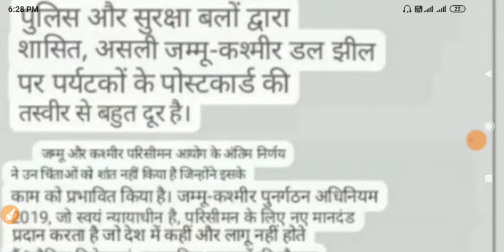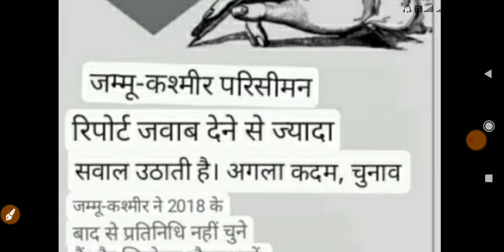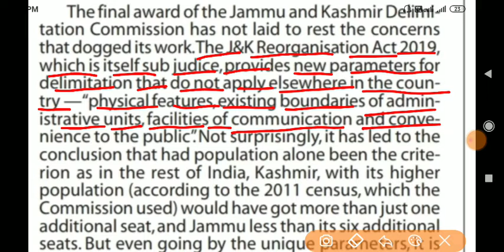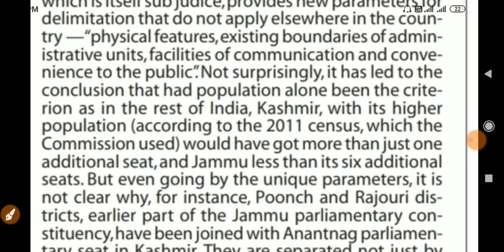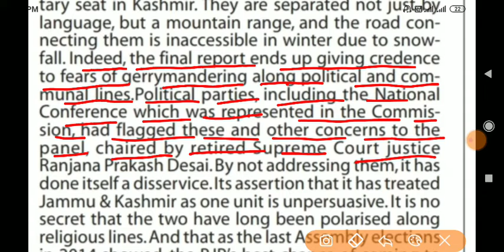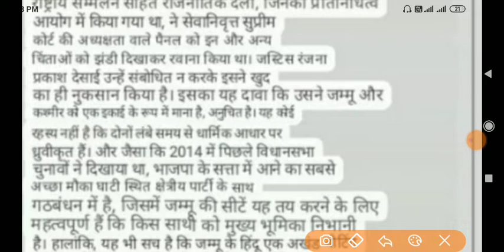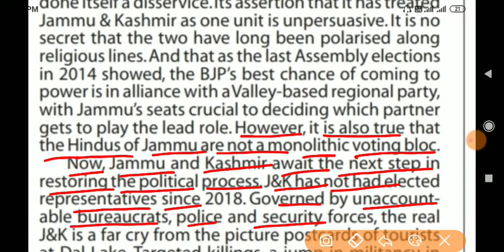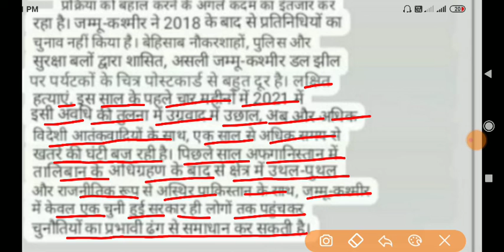8 May 2022 The Indian Express Editorial Explain With Hindi Translation 🔥